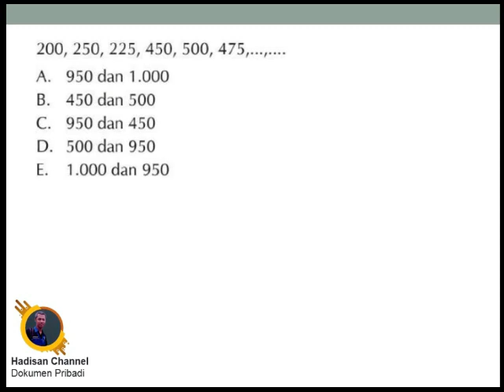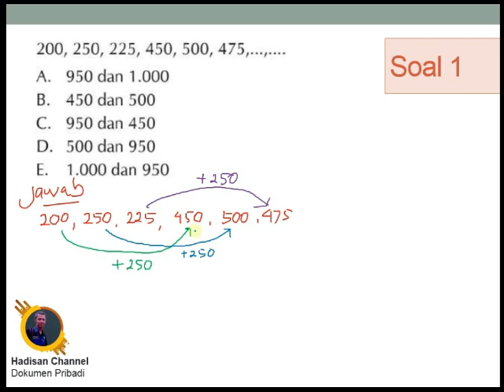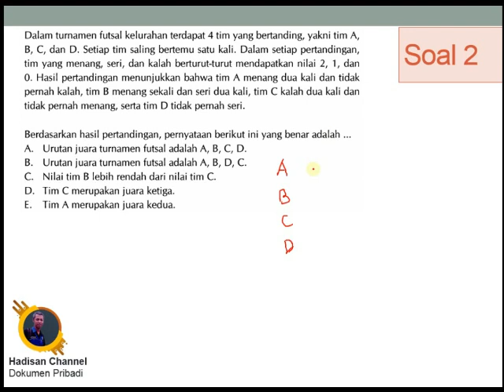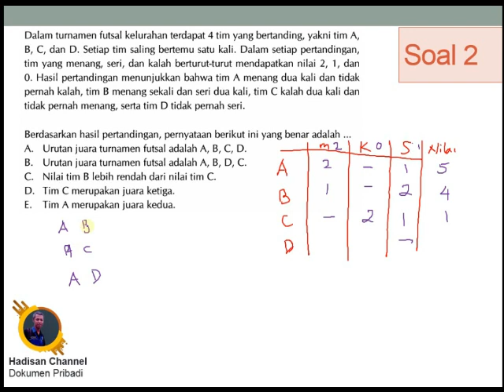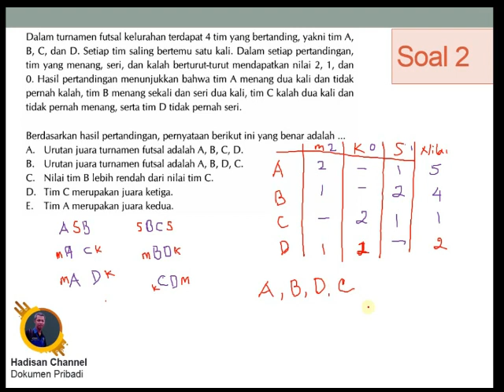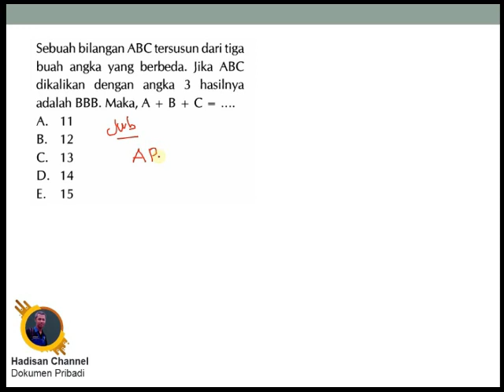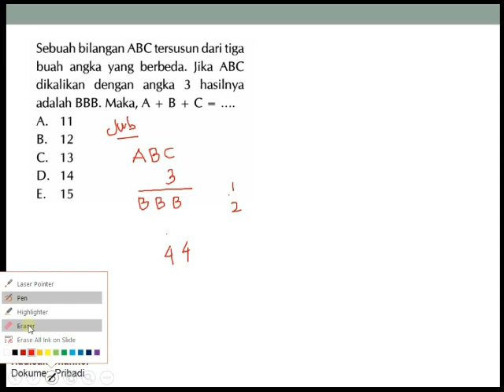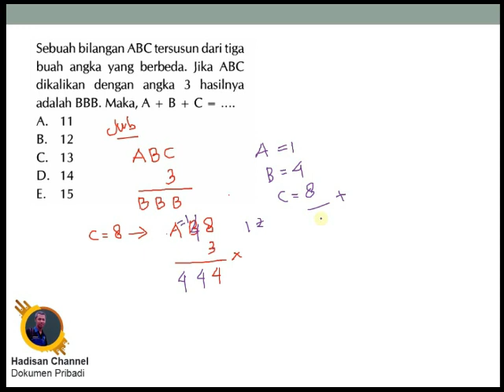BOCOR.......SOAL PREDIKSI KSMO 2020 -- part 1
Alhamdulillah~ video pembelajaran baru telah di upload!!!
Video pembelajaran kali ini memuat pembahasan soal prediksi KSMO 2020 yang kami khususkan untu pembinaan KSMO di mtsn kota batu dalam rangka PJJ kelas KSM.

Materi dibuat oleh Hadi santoso., S.Pd selaku Guru Matematika di MTsN Batu, Kota Batu, Jawa Timur.
File dapat di unduh disini